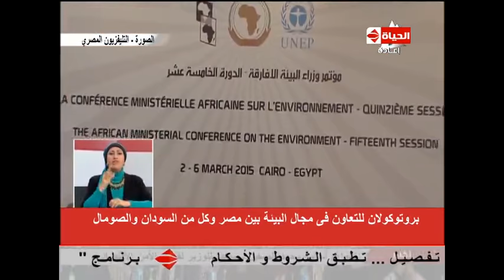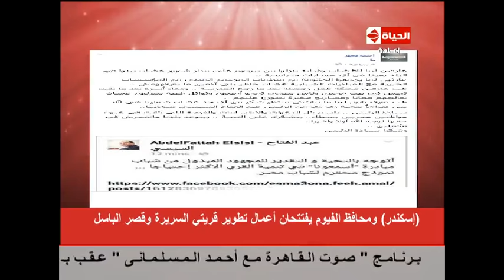برنامج الحياة اليوم - حلقة السبت 7-3-2015 - AlHayah AlYoum